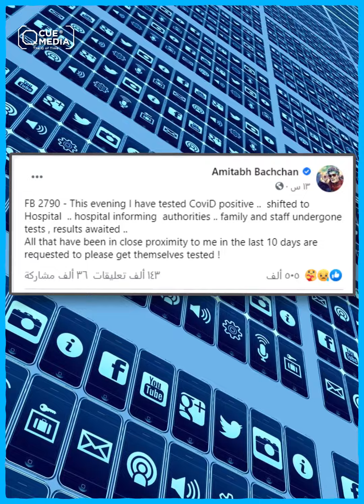أميتاب باتشان يتسبب بإصابة هذه النجمة وابنتها!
بعد إعلان إصابته بفيروس كورونا أميتاب_باتشان يتسبب بإصابة هذه النجمة وابنتها!